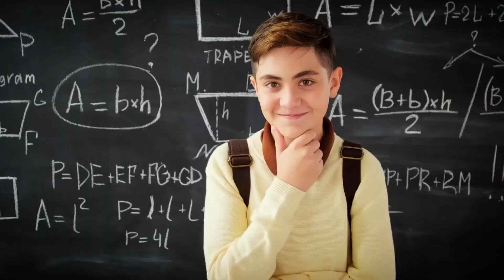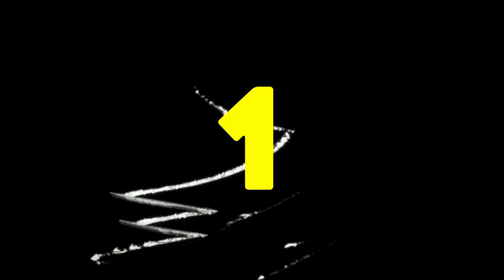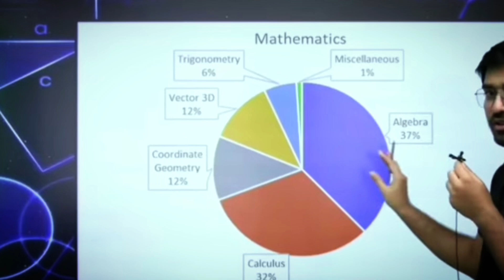JEE 2024 | Know the reality - Kya competition badhega ?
Know the reality of jee mains
Jee 2024 paper level ?
JEE Maine syllabus reduced - paper will be tougher

or just search " MentorShala" on telegram

For college masti and all follow on Instagram

TimeStamps:-

00:00 - 00:26 - INTRO
00:27 - 02:15 - CHEMISTRY
02:16 - 02:26 - MATH
02:27 - 02:40 - PHYSICS
02:41 - 02:59 - 5 RULE
03:00 - 03:28 - 1
03:29 - 04:18 - 2
04:19 - 04:50 - 3
04:51 - 05:22 - 4
05:23 - 06:26 - 5
06:27- 06:43 - OUTRO

How to study Inorganic Chemistry jee mains | Inorganic Strategy :-

**Explore More:**

Credit:- Music by Sergio Prosvirini from Pixabay

From Pixabay

ROMANTIC MELODY
Content owners: MUST_CS, COMP_CS, WAMI_CS, SUISA_SESAC_CS, ICE (PRS, GEMA, STIM JV), HAAWK Publishing